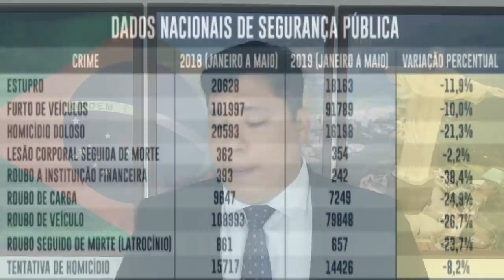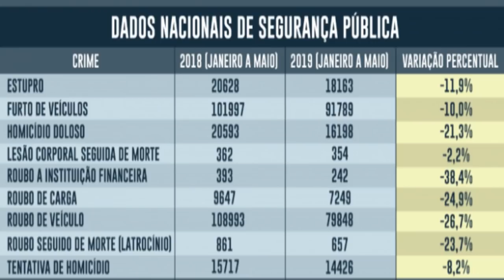O EFEITO BOLSONARO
O números do Ministério da Justiça comprovam o efeito Boslonaro.

Depósito: Banco Bradesco
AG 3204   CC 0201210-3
Titular: Allan Frutuozo